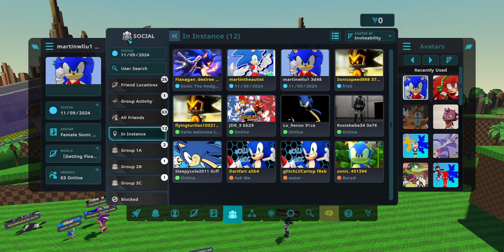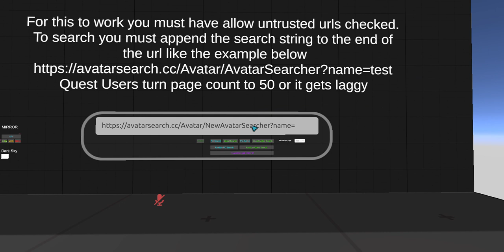Another VRChat Adventure (PC)